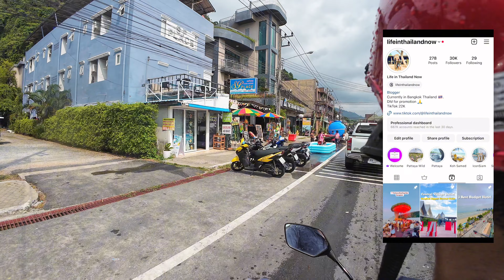Songkran 2024 | Koh Chang 2024 | Songkran at Koh Chang island